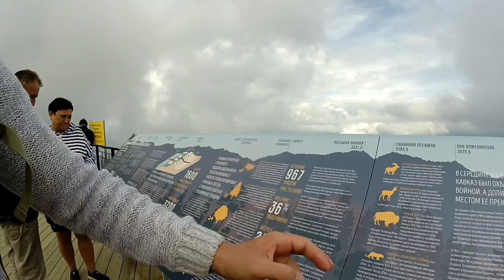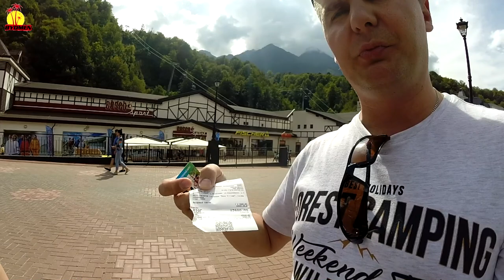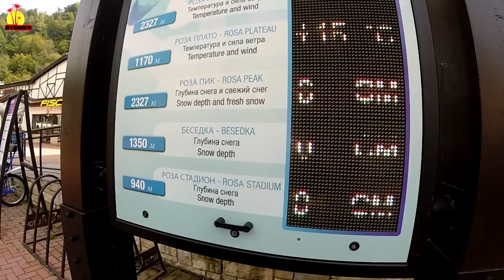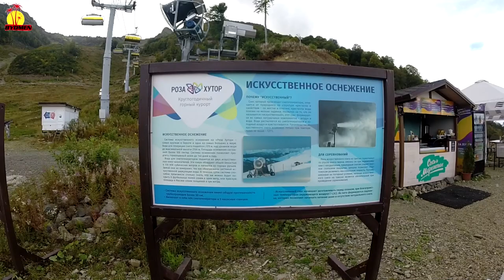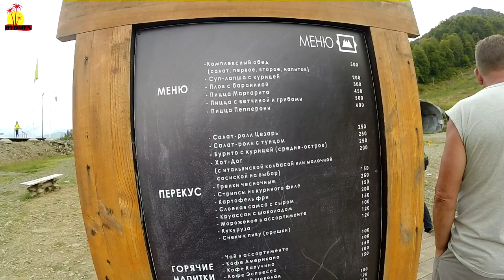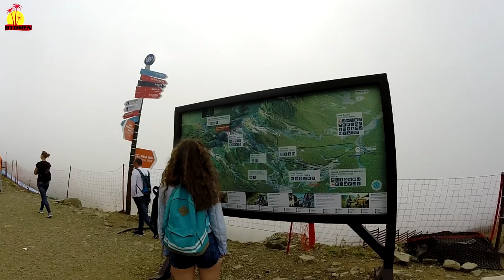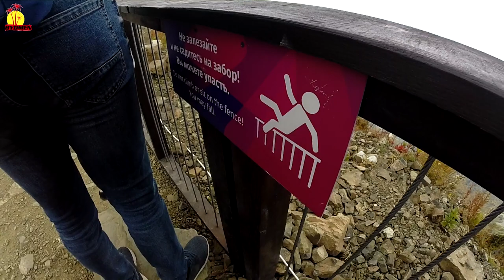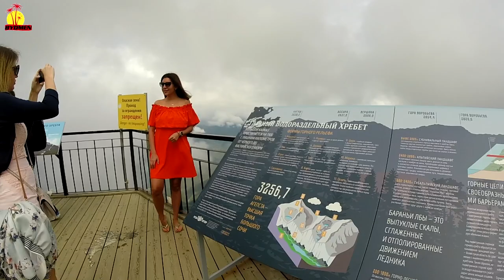Роза Пик путь к вершинам, Высота 2320 метров, Канатная дорога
Роза Пик путь к вершинам, который мы начали в Роза Долина с высоты 560 метров. Роза Пик — это путь к вершинам Роза Хутор и то, что просто необходимо посетить, в первую очередь, приезжая в Роза Хутор. Сперва мы ехали на закрытом подъёмнике и от видов захватывал дух. Пересев на открытый подъёмник, на высоте 2320 метра, всё шло отлично и не предвещало беды, но о том, что произошло смотрите в нашем видео. Несмотря на страх высоты — Это любовь навсегда.